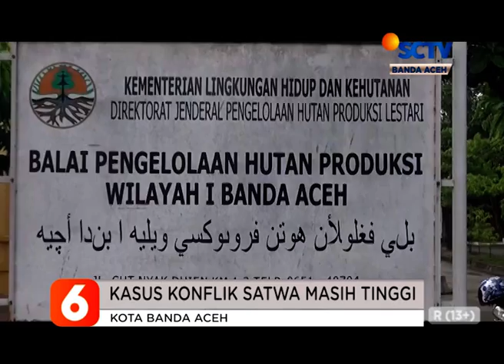BERITA ACEH 22 DESEMBER 2020